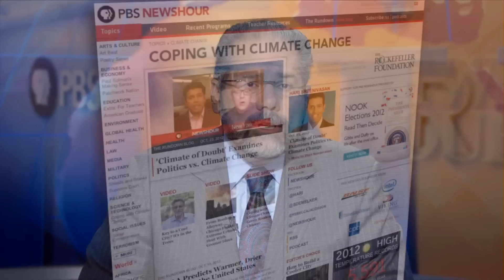How Cities Should Prepare for Future Natural Disasters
Extreme storms of recent history have made local governments take notice both of their preparedness and the likelihood that climate change is making such disastrous events more and more common. Joseph Romm of Center for American Progress and American Enterprise Institute's Kenneth Green share their perspectives with Ray Suarez.